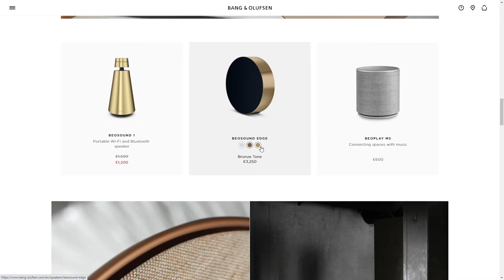The Bronze Collection by B&O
The Bronze Collection by B&O By Michael Vestergaard From Denmark
Five wireless speakers that celebrate the beauty of bronze.